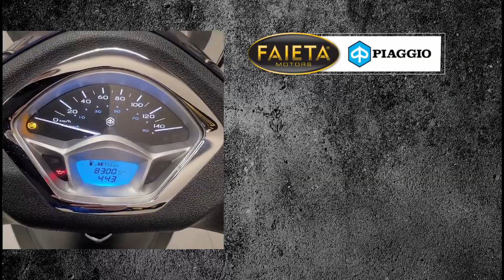Faieta Motors Usato | Piaggio Liberty 125 S ABS - Anno 2018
Bellissima Piaggio Liberty 125 S ABS rientrata nel nostro parco usato.

➡ Per Maggiori info contattateci ai seguenti recapiti:

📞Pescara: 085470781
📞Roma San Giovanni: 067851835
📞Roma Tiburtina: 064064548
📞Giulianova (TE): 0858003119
📞San Benedetto del Tronto (AP): 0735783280